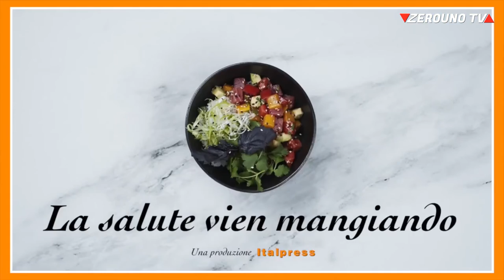I dolori articolari, La Salute Vien Mangiando